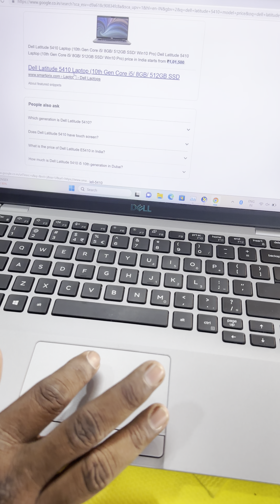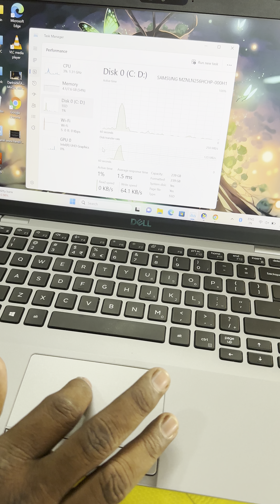DELL LAPTOP 5410 ( SILVER COLOUR) CORE i5-10 GENERATION - RAM 8 GB - 256 GB NVME SSD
• DELL LATITUDE 5410 MODEL
• INTEL CORE i5-10 GENERATION  PROCESSOR
• RAM  8  GB DDR4( UPGRADE 32 GB )
• 256  Gb Nvme  SSD( UPGRADE  512 Or 1 TB )
• INTEL HD  GRAPICS  CARD
• 14  INCH FHD  DISPLAY (1920*1080)
• Wifi – Web Camara – Bluetooh – C-TYPE USB
• Good Battey backup
• DELL  Original Chager

MERIN SYSTEMS

159, 5th St, Cross Cut Road, Gandhipuram, Coimbatore,Tamil Nadu 641012

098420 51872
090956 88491